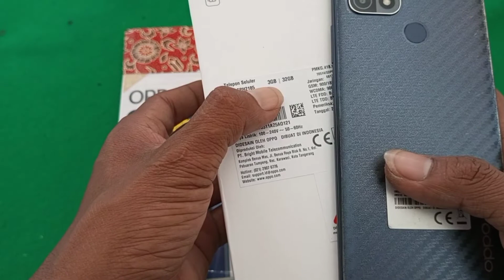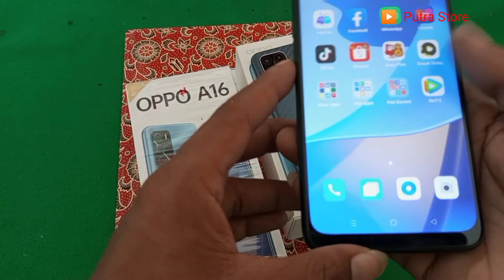harga hp second oppo A16 & oppo A15 ternyata beda tipis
Assalamualaikum wrwb
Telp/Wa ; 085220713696